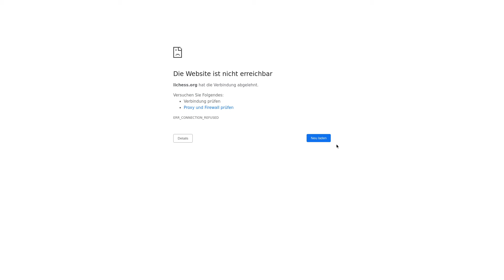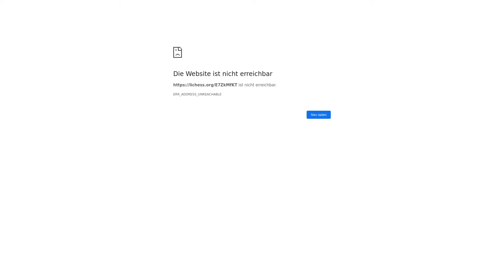Wenn der Nickname das Spiel beschreibt – Schnarchmatt